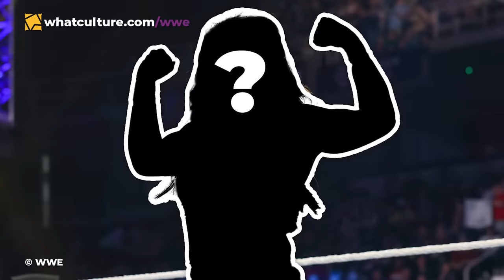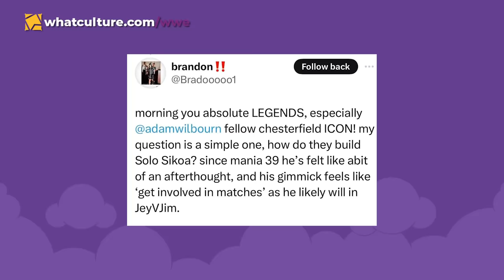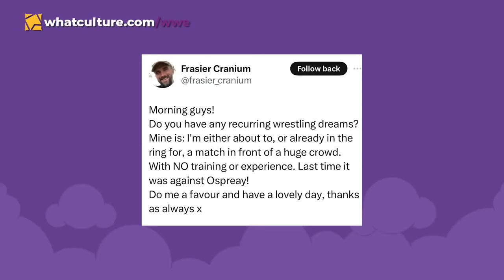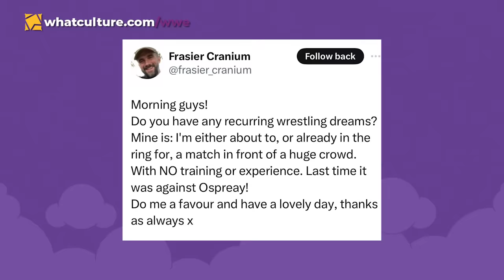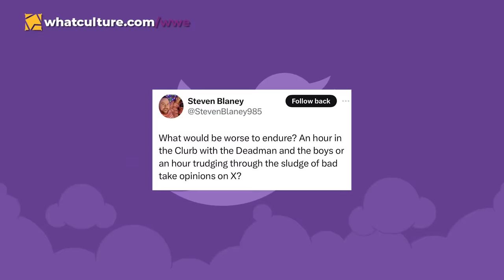Is THIS AEW Star Heading To WWE?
00:00 - Rundown
00:20 - Is This AEW Star Heading to WWE?
03:41 - Current WWE Title Holder Set For Injury Lay-Off?
08:04 - Top WWE Star Pulled From The Active Roster
09:53 - Shayna Baszler Opponent At Josh Barnett's Bloodsport X Revealed
12:41 - Questions